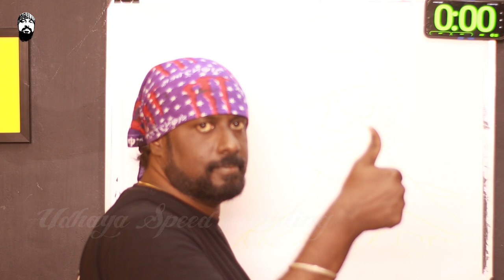How to Draw Sarpatta Raman | Santhosh Sarpatta Parambarai - Udhaya Speed Painting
Sarpatta Parambarai (transl. Sarpatta Dynasty), or more simply as Sarpatta, is a 2021 Tamil-language period sports action film directed by Pa. Ranjith, who also co-produced the film under his banner Neelam Productions, along with Shanmugam Dhakshanaraj of K9 Studios. The film stars Arya, Shabeer Kallarakkal, Dushara Vijayan, Pasupathy, Anupama Kumar and Sanchana Natarajan. Set during the 1970s, the film revolves around a clash between two clans namely Idiyappa Parambarai and Sarpatta Parambarai in North Chennai, which also showcases the boxing culture in the locality and also the politics being involved in it.

Pa. Ranjith shelved his biopic drama based on the life of Birsa Munda, and wrote this script with Suriya in mind, but due to his prior commitments, he later approached Arya to play the lead role. The film was eventually supposed to begin production in during February and March 2020, after the intensive training sessions of the actors being involved in the film, but due to the COVID-19 pandemic induced lockdown, the production delayed further and eventually began on September 2020 which was completed within December 2020, with filming took place for nearly four months in and around North Chennai. The film's technical crew comprises of music director Santhosh Narayanan, cinematographer Murali G. and editor Selva R. K.

Sarpatta Parambarai was originally scheduled for theatrical release was delayed due to the COVID-19 pandemic, which as a result, the makers opted for a direct-to-digital release, and the streaming rights were acquired by Amazon Prime Video. The film released through the streaming service on 22 July 2021, coinciding the Prime Day celebrations and received positive reviews praising the characterisation and performances of the lead cast members, direction, story, screenplay, music, cinematography and other major technical aspects of the film. Critics further praised Ranjith for the setting and realistic portrayal of North Madras and the 1970’s boxing culture.